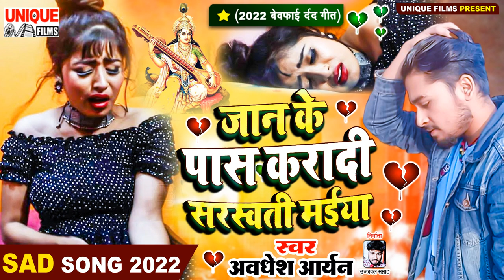आपने भी प्यार में धोका खाया है तो सुने Avdhesh Aryan का ये Sad सोंग- जान के पास करादी सरस्वती मईया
► Album :-  जान के पास करादी सरस्वती
► Song :- Jaan Ke Paas Karadi Saraswati
► Singer :- Avdhesh Aryan
► Lyrics :-  Hariom Harjai

Bihar - 845449

PAWAN KUMAR
(Producer/Director)
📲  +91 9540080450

SURAJ KUMAR
(Manager)

UJJWAL SAMRAT
(Producer/Director)
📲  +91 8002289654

VAIBHAV NISHANT
(Proprietor)
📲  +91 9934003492